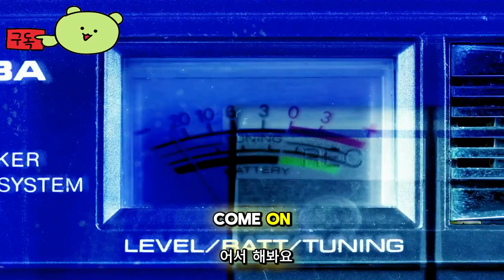클레르 옵스퀴르 33 원정대 ( Clair Obscur: Expedition 33 ) 공식 출시전 게임 플레이 영상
ClairObscur:Expedition33

🕹️Game content
Expedition 33의 멤버들을 이끌고 Painttress를 파괴하여 그녀가 다시는 죽음을 그릴 수 없도록 하세요. 벨 에포크 프랑스(Belle Époque France)에서 영감을 받은 경이로운 세계를 탐험하고 실시간 메커니즘을 갖춘 턴제 RPG에서 독특한 적들과 전투를 벌이세요.

⚡Game Developer
 샌드폴 인터랙티브